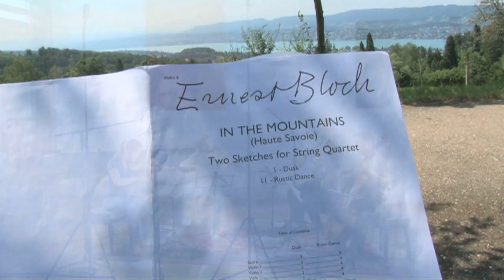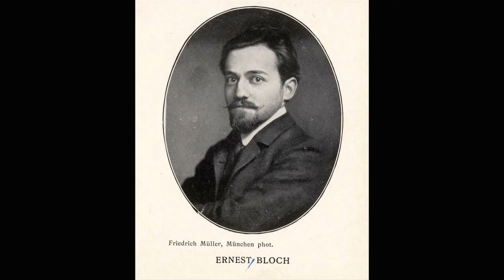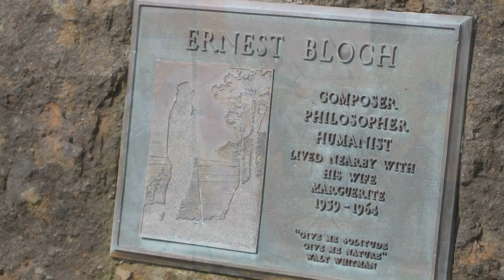Ernest Bloch - Galatea Quartet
Swiss based Galatea Quartet has recorded an entire disc with works by Swiss-American Composer Ernest Bloch (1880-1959): "Landscapes". Bloch is primarily known as composer of cello pieces, such as "Prayer" (from the suite for cello and piano "From Jewish Life") or the famous "Schelomo" for cello and orchestra. One of the most famous Bloch pieces, "Prayer", is presented on this CD in a very striking version for solo cello and string quartet (solo cello: Jens Peter Maintz, arrangement: Julien Kilchenmann). The CD features also as a WORLD PREMIERE RECORDING an early string quartet by 16 years old Ernest Bloch.
Tracklisting:
Prelude - Landscapes - Prayer - Deux Pièces - Night - In The Mountains - String Quartet (1896)